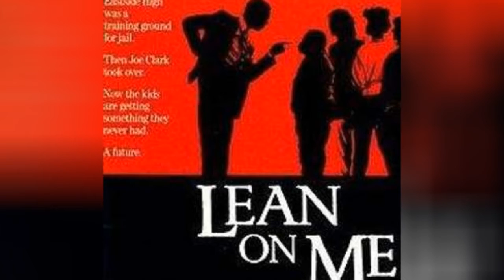The Best Black Movies Ever Made, Ranked 🤩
The best Black movies are favorites that explore African American culture and themes. This list is ranked by film fans, many of whom grew up waiting for and watching good, realistic representations of what life was like for Black people in America. The top African American movies often dominate the box office when released, and this is a list of the best Black films. What are the best Black people movies of all time? Some of these films appear on other lists that you may find interesting, such as: best comedies of all time, best drama movies, and best actions movies on Netflix. You can sort by actor and director, or press "rerank" below to make your own list of the greatest African American-themed movies.
This list of top popular Black films features classic African American comedies like Friday and Coming to America, sports films like Love & Basketball, and biographical movies about Black celebrities and leaders, from Ray and Ali to Malcolm X. This list also includes great movies about slavery (both Roots and Django Unchained, for example) and films about Black life in the American South throughout history, from Glory and A Time to Kill to The Help. These and other highly acclaimed Black movies in cinema focus on African Americans, and most have surpassed the test of time among Black audiences.
This includes everything to watch from '90s Black comedy movies - comedies with a mostly Black cast and perspective - to Black crime movies, famous gang films, and action flicks
0:00 - Intro
0:00:08 - Do the Right Thing
0:00:15 - Harlem Nights
0:00:24 - The Wiz
0:00:31 - Barbershop
0:00:38 - Boomerang
0:00:45 - The Help
0:00:52 - The Temptations
0:01:02 - Purple Rain
0:01:11 - Love Jones
0:01:18 - Paid in Full
0:01:25 - Eve's Bayou
0:01:34 - The Original Kings of Comedy
0:01:41 - The Players Club
0:01:51 - The Five Heartbeats
0:01:58 - Antwone Fisher
0:02:05 - The Pursuit of Happyness
0:02:16 - Training Day
0:02:23 - Bad Boys II
0:02:30 - Sister Act
0:02:37 - American Gangster
0:02:57 - Baby Boy
0:03:06 - Remember the Titans
0:03:13 - Waiting to Exhale
0:03:20 - Ray
0:03:29 - Coming to America
0:03:39 - Malcolm X
0:03:49 - Coach Carter
0:03:58 - The Wood
0:04:05 - Life
0:04:12 - House Party
0:04:36 - Bad Boys
0:04:43 - The Best Man
0:04:50 - Juice
0:04:59 - What's Love Got to Do with It
0:05:06 - Lean on Me
0:05:13 - Boyz n the Hood
0:05:20 - New Jack City
0:05:27 - The Color Purple
0:05:36 - Soul Food
0:05:43 - Love & Basketball
0:05:50 - Set It Off
0:05:57 - Poetic Justice
0:06:06 - Menace II Society
0:06:13 - Friday